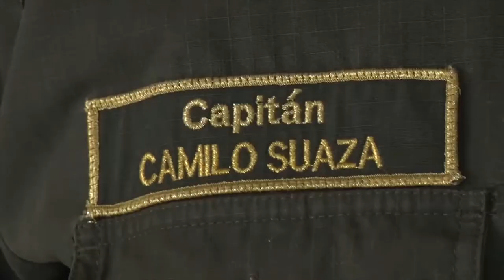POLICÍA RECUPERÓ CUATRO MOTOCICLETAS EN SONSÓN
En el transcurso de esta última semana la policía Nacional recuperó cuatro motocicletas en el municipio de Sonsón.